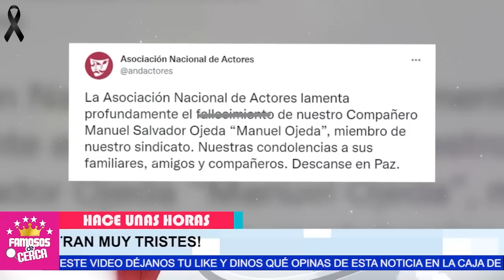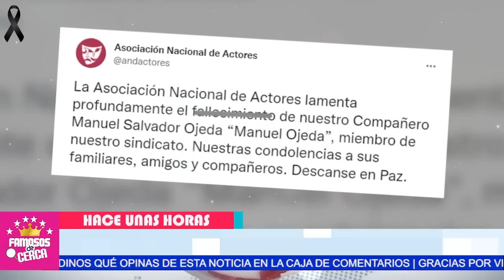⛔ ¡ 𝗨𝗟𝗧𝗜𝗠𝗔 𝗛𝗢𝗥𝗔 ! Fallece Famoso Actor de 𝗧𝗘𝗟𝗘𝗩𝗜𝗦𝗔 / Se Fue Muy Pronto 🎚️🖤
Hace Pocas Horas Confirman LAMENTABLE NOTICIA Se Fue Un Grande De La Television Mexicana
Manuel Ojeda DESCANSA EN PAZ

 BIENVENIDOS!!!
suelta la sopa
televisa
exclusivas
venga la alegria
tv azteca
polemica
chismes
Entertainment
farandula mexico